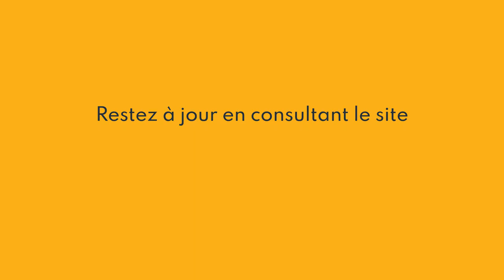Ce n'est pas le temps de voyager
Renseignez-vous davantage au sujet des mesures strictes visant les voyages qui ont été mises en place temporairement pour limiter la propagation de la COVID19